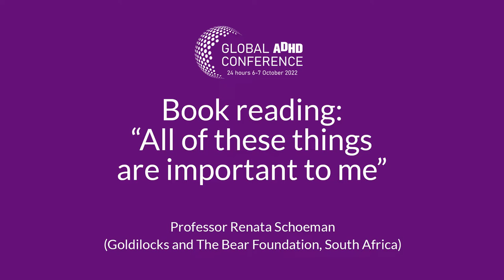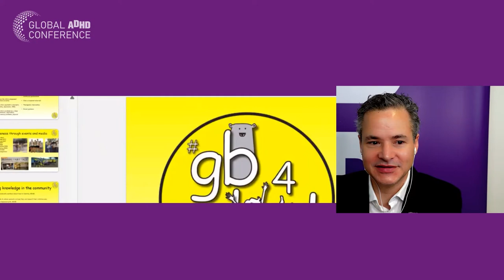Book reading: “All of these things are important to me” by the author Professor Renata Schoeman.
Book reading: “All of these things are important to me” by the author Professor Renata Schoeman (of Goldilocks and The Bear Foundation, South Africa)

The protagonist, “Zee” – is a truly South African “Goldilocks”. This book aims to increase awareness and educate communities about ADHD (and related mental health disorders) and to destigmatise the disorder and its treatment. Written in English, the story, depicting a day in the life of a typical ADHD child, has been translated into Afrikaans, isiXhosa, isiZulu, and Sesotho to afford as many children as possible the opportunity to read or hear it in their mother tongue so that they will understand it and know they are understood.